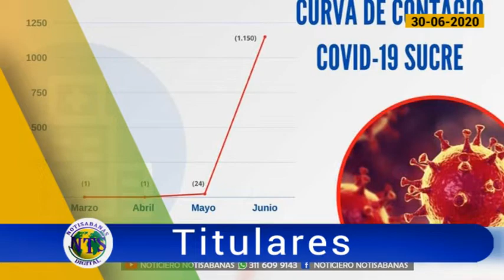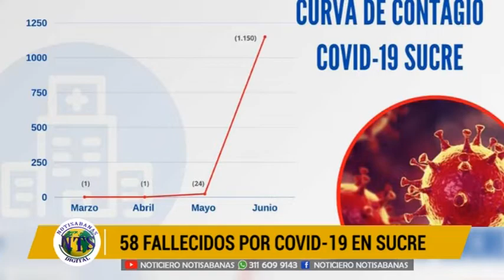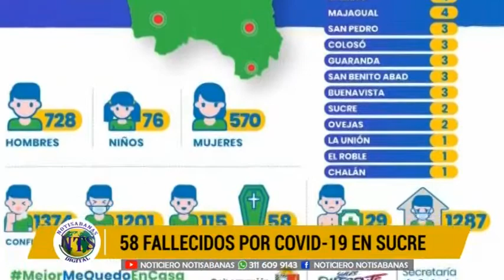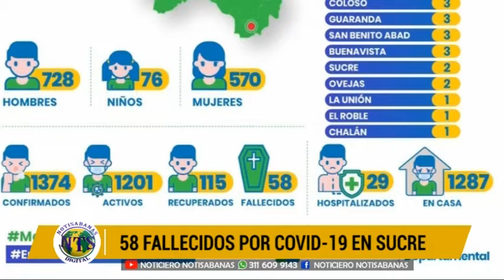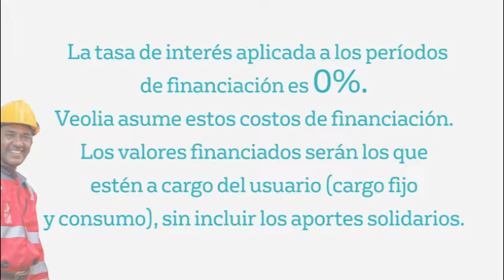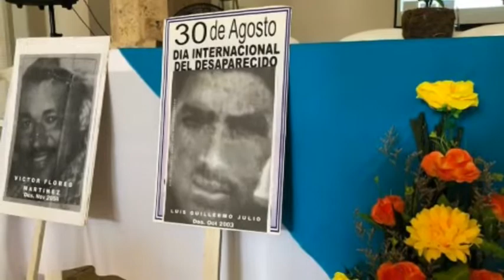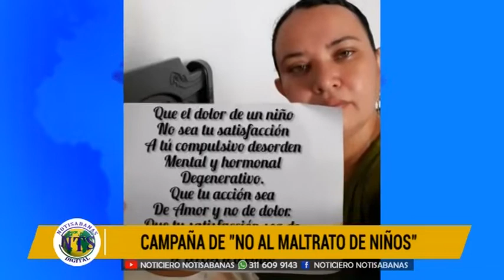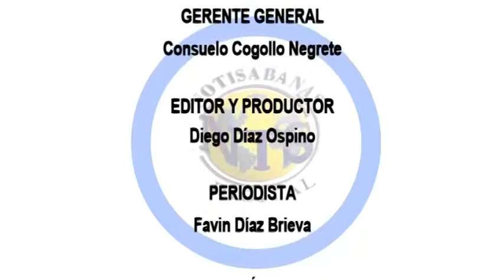NOTISABANAS -NTS-. EMISIÓN 30 DE JUNIO DE 2020